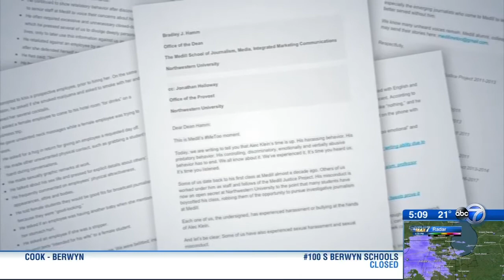Women accusing Northwestern University professor of misconduct speak about allegations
The Northwestern University professor accused of inappropriate conduct has taken a leave of absence.